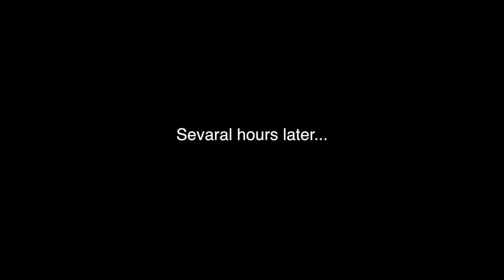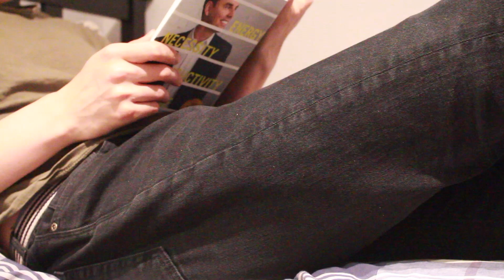Turning Point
21 Days to Happiness - Day 12 - Turning Point

The day when a lot of things changed a lot for me.